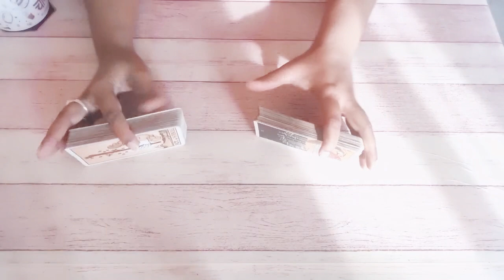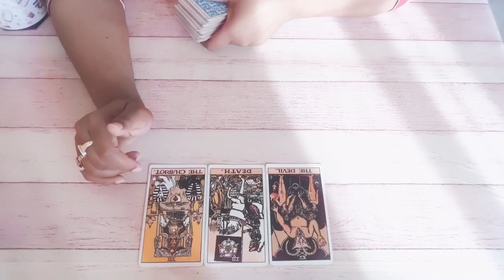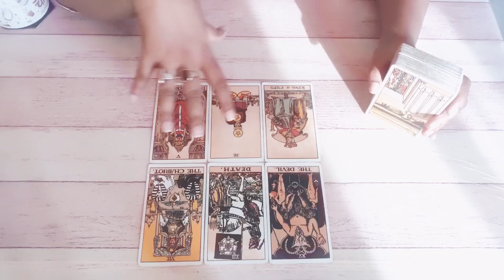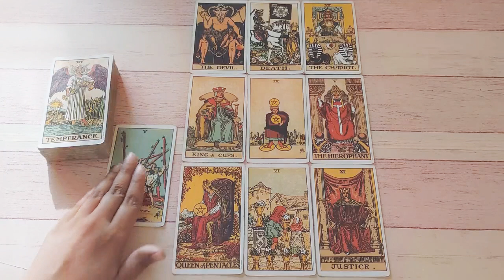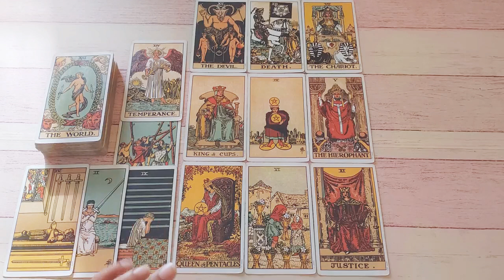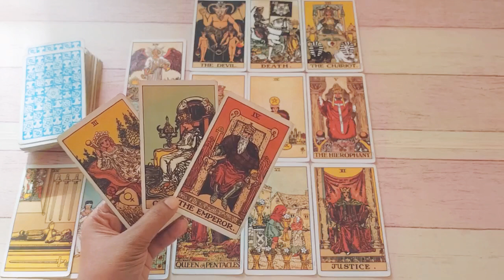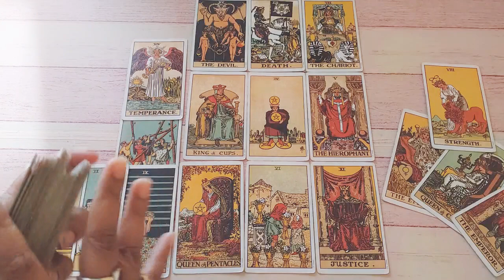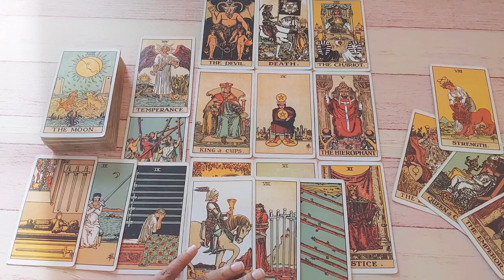SCORPIO - "BIG SHIFT. Will you Allow?" March 2021 Tarot Reading 🦂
Hello Scorpios!🦂

Love, Chetna!